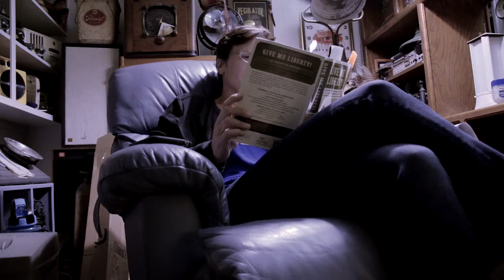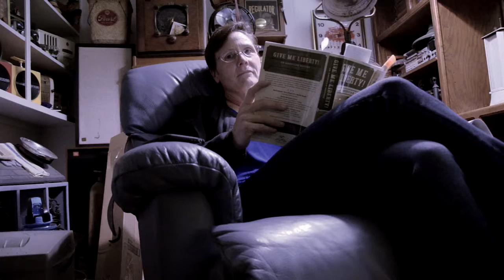Play With Me - A 3 Minute Short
ORIGINAL CREATION DATE: February 2, 2017
Filmed with Canon C5200 and edited in Adobe Premiere

A limiting exercise for a Directing course. Three rules are used here:

-No music
-No dialogue
-Cuts longer than 4 seconds

There was a lot learned in this project, the main one being that limits are there to help improve weaknesses. Also make sure that the boom microphone audio works.

This video is completely unaltered from the original work.